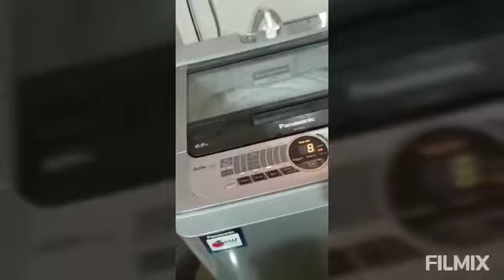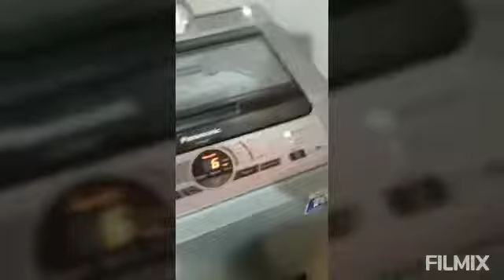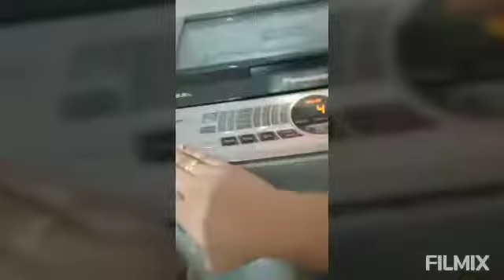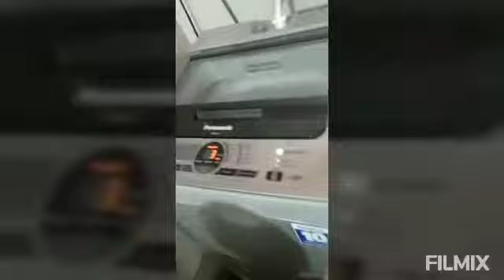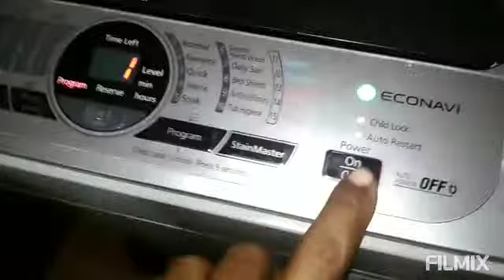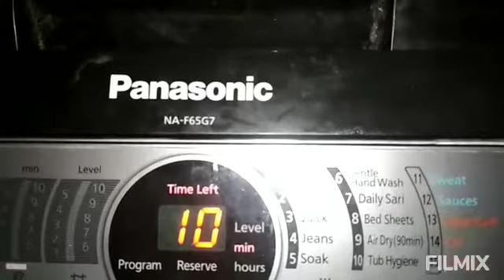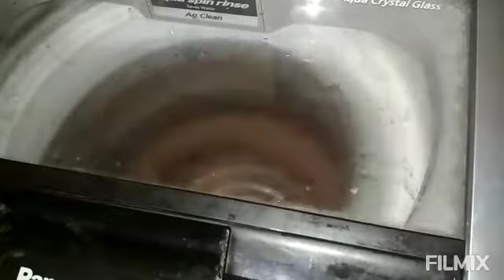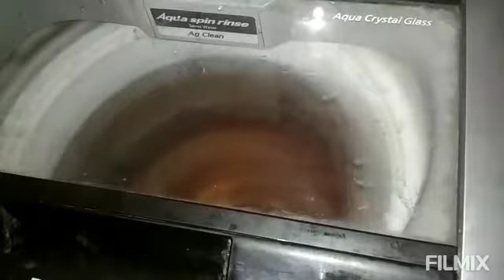Panasonic washing machine NA-F65G7 PROBLEM noise we repair call only Mumbai 9324368160